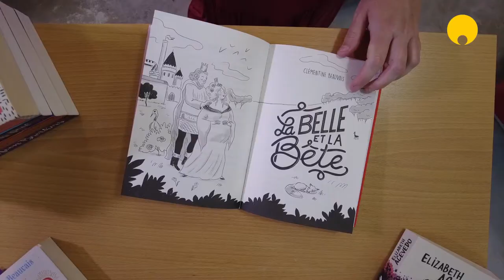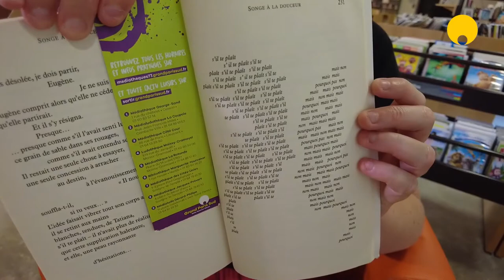Les romans en vers libres avec Nina - Les Coachs MED de Grand Paris Sud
Le titre c'est vous, la médiathèque c'est nous. L'agglo Grand Paris Sud à vos côtés au quotidien
Les coachs MED de Grand Paris Sud vous font découvrir la richesse du réseau des médiathèques.
Dans cet épisode, Nina vous présente plusieurs romans en vers libres de la littérature pour adolescents.